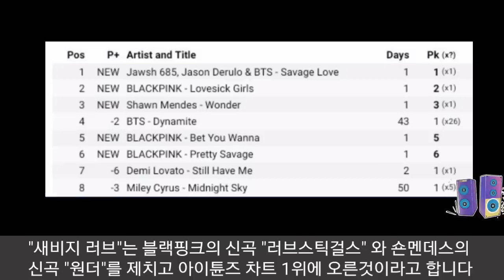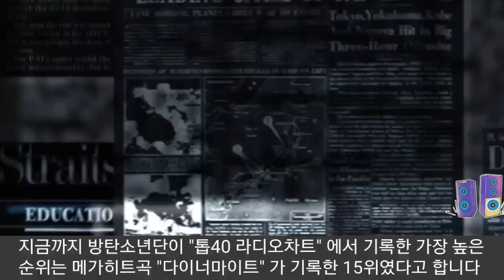[BTS 방탄소년단] 실시간속보 전세계차트 쓸어버린 "BTS 새비지 러브" (BTS "Savage Love" sweeps the whole world)